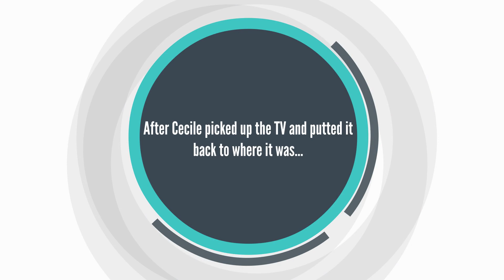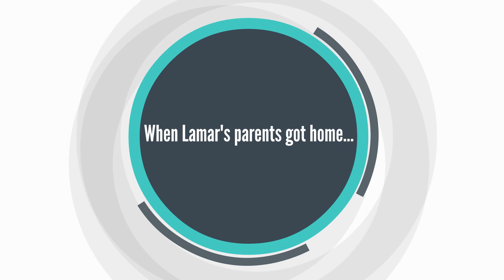Lamar Misbehaves With His New Babysitter And Gets Grounded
Inspired by James Victor

Credit to WPPF9000 for Cecile Bernard, and others for the characters mentioned in this video!

REMINDER: Never misbehave towards your new babysitter, always be respectful to your babysitter! And do not do what Lamar did in this video, that could lead to serious consequences!